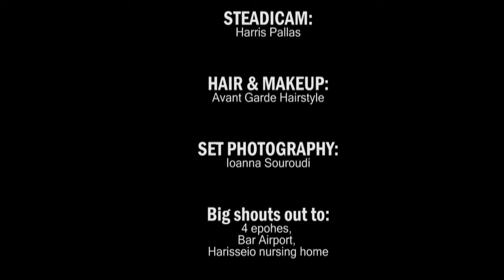Monsieur Minimal - Call girl - (Official Video)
Official audio release by Monsieur Minimal performing "Πάστα Φλώρα"
Monsieur Minimal - Πάστα Φλώρα
From the album "Πάστα Φλώρα"
Lyrics : Monsieur Minimal / Πολιουδης Δημήτρης
2010 T.S.O.E. Records